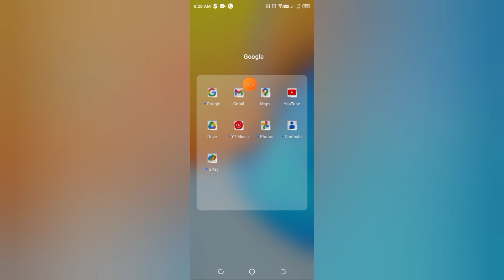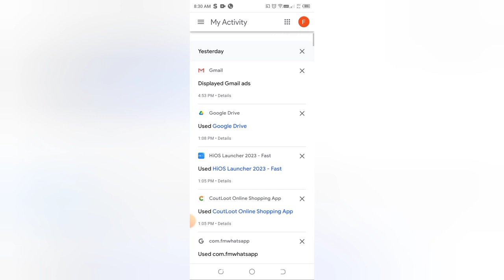Map me web history kaise check kare, how to check web history in Map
Title

paste